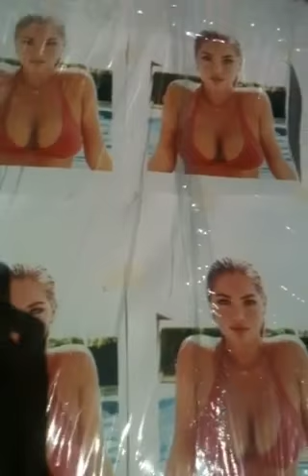Senior Prank ZIS 2014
Our seniors wrapped our Chem teachers car in Kate Upton